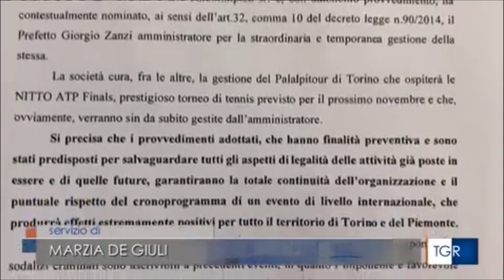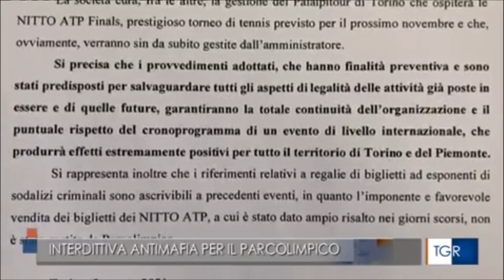Torino, interdittiva antimafia del prefetto per il Parcolimpico